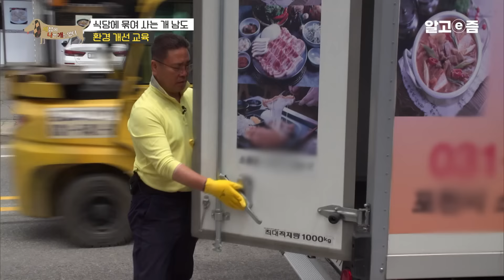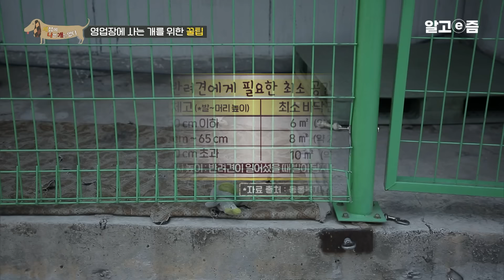개가 진심으로 행복할 때｜지금 정말 특별하고 행복한 겁니다 자신만의 공간을 갖게 된 남도｜세상에 나쁜 개는 없다｜알고e즘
📺방송정보
📌프로그램명: 세상에 나쁜 개는 없다 - 외국인은 물러나시개 흥선대원군 남돌